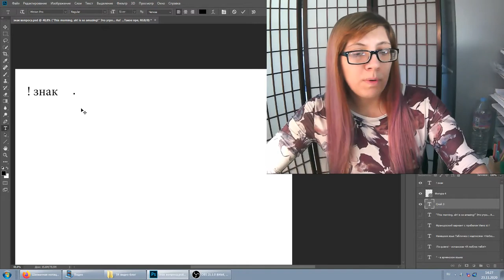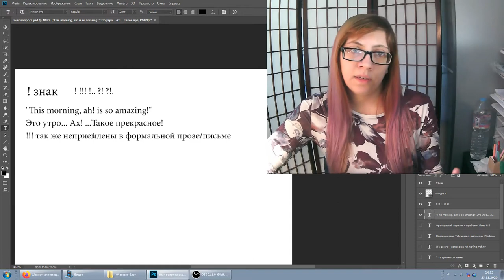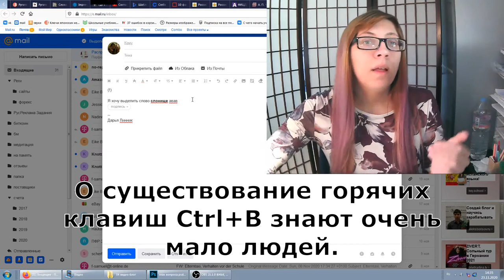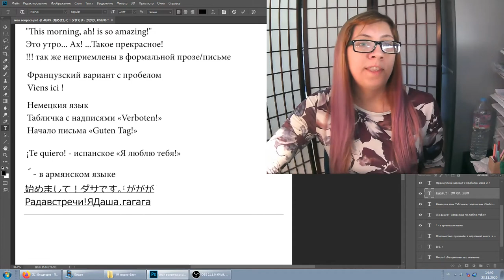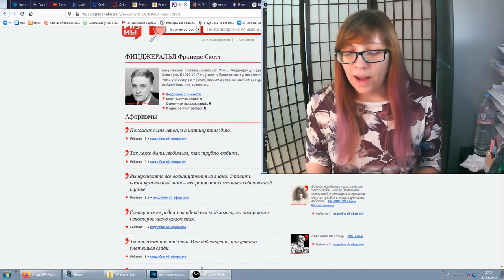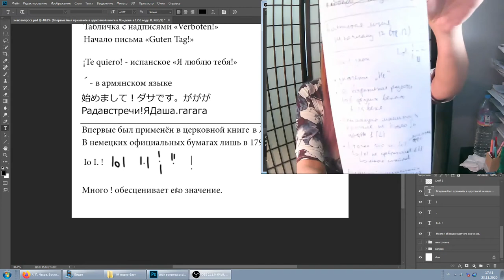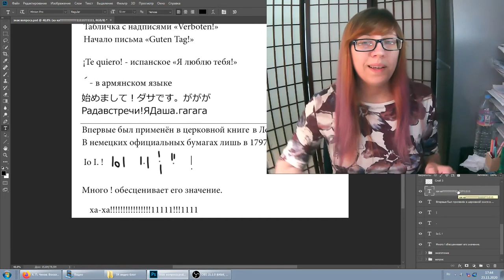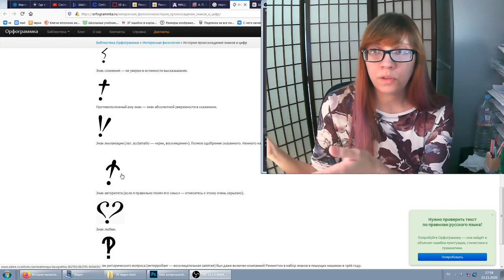Перевод и тайп - восклицательный знак - применение и история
Рекомендую к просмотру:

«Русский по-взрослому» с Анной Валл. Урок 6. Восклицательный знак